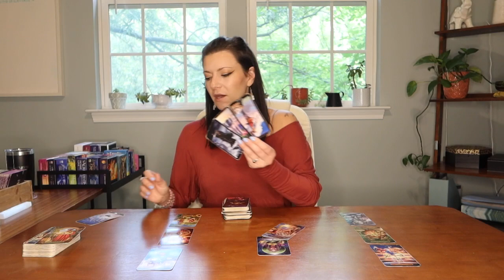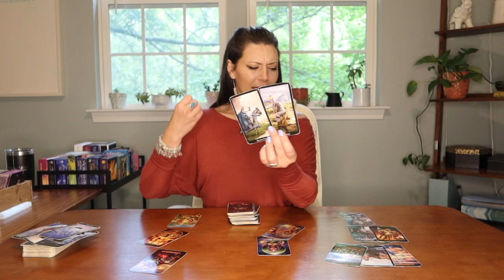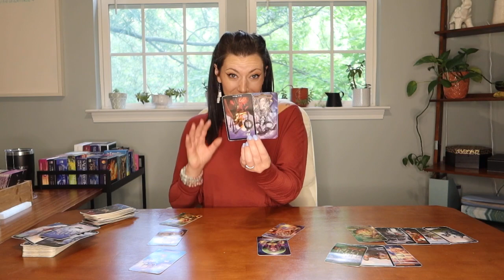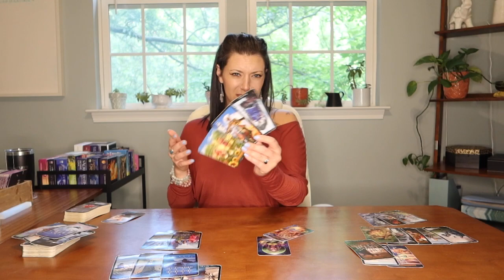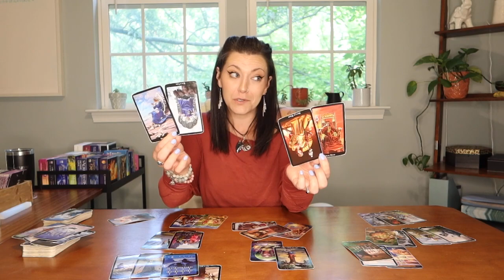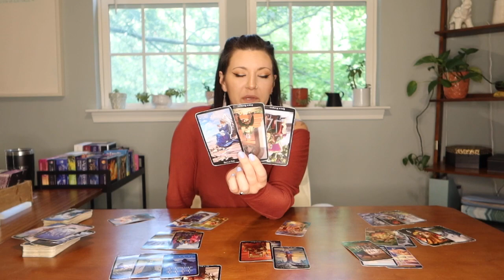Cancer ♋️ : Y'all Are In Limbo... 😂🤦🏻‍♀️ August 2022 Love Reading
Welcome to Lead by Light! My Name Is Jordyn- but you can call me Birdy 🥰❤️

These are GENERAL & TIMELESS Readings for all placements.

Upload Schedule- Readings will be posted at random when I have time/energy to do so.

Tarot Illuminati
Cosmic Tarot
Rider Tarot Deck
Witches Tarot
Tarot in Wonderland
Revelations Tarot